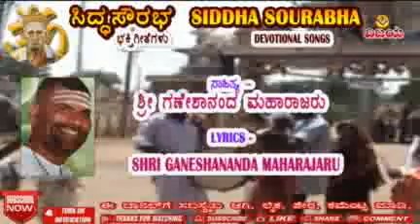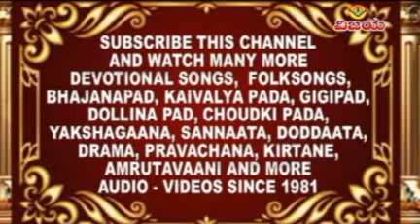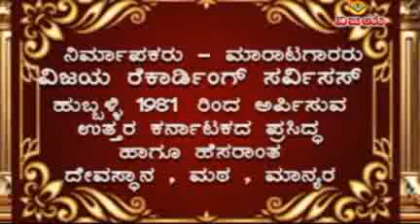05 ಹಾಡಿ ಆಡಲು ನಿನ್ನ ಜೋಡಿ- ಶ್ರೀಸಿದ್ಧಾರೂಢಸ್ವಾಮಿ ಭಕ್ತಿಗೀತೆ- HAADI ADALU NINNA JODI- SRI SIDDHARUDHASWAMI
☆  ಸಿದ್ಧ ಸೌರಭ - ಶ್ರೀ ಸಿದ್ಧಾರೂಢ ಸ್ವಾಮಿಜಿಯವರ ಭಕ್ತಿಗೀತೆ                                                                                                                                           ☆  ಹಾಡಿದವರು : ಶಂಕರ ಶಾನಭಾಗ , ಸುರೇಖಾ ,ರಮೇಶ್ಚಂದ್ರ.ನಾಗಚಂದ್ರಿಕಾ
☆  ಸಾಹಿತ್ಯ  : ಪ ಪೂ ಶ್ರೀ ಶಿವಕುಮಾರಸ್ವಾಮಿಜಿ , ಶ್ರೀ ಗಣೇಶಾನಂದ ಮಹಾರಾಜರು
☆  ಸಂಗೀತ :  ಬಿ.ವಿ.ಶ್ರೀನಿವಾಸ
☆  ಸಂಯೋಜನೆ  , ಸಂಕಲನ : ವಿಶ್ವನಾಥ ಇರಕಲ್ಲ
☆  ಡಿಜಿಟಲೀಕರಣ : ಶ್ರೀನಿವಾಸ ಇರಕಲ್ಲ

SIDDHA SOURABHA-SHRI SIDDHARUDHASWAMIJI DEVOTIONALSONGS
☆ SUNG BY :SHANKAR SHANBHAG,SUREKHA ,RAMESHCHANDRA   ,             ,     NAGACHANDRIKA
☆  LYRICS:  P P SHRI SHIVAKUMARSWAMIJI,
       SHRI GANESHANAND MAHARAJARU
☆  ORGANISED , EDITED : VISHWANATH IRKAL    -
 ☆  DIGITAL CONVERATION : SHRINIVAS IRKAL